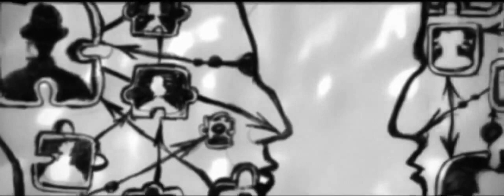There is no You and there is no Me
A NEW TRAIN OF THOUGHT
Socioeconomic Spectrum  | TZM Defined Book

Sustainable practices can only come about by a value re-orientation towards sustainable thought. While the notion of sustainability is often reduced to an ecological context, the real issue under the surface is cultural. This hence becomes a process of education. It is the perspective of The Zeitgeist Movement that the economic system utilized in a society is the greatest influence on the values and beliefs of its people. For instance, deeply rooted in even the seemingly separate politico-religious doctrines of our time, resides an undercurrent of values set forth by economic assumptions.

The term “socioeconomic”, which is the social science that links the effects of economic activity to other social processes, could have its meaning more specifically extended to also include religious views, political biases, military initiatives, tribal loyalties, cultural customs, legal statutes and other common societal phenomena. It appears that the very fabric of our lives and hence our value system is born, most dominantly, from the cultural perception of our survival, social relationships and ideas of personal/social success.

Video from Crossroads: Labor Pains of a New Worldview